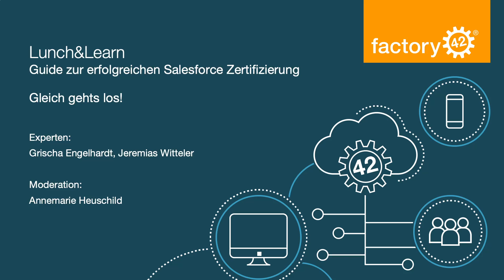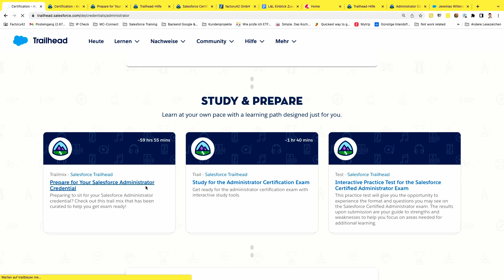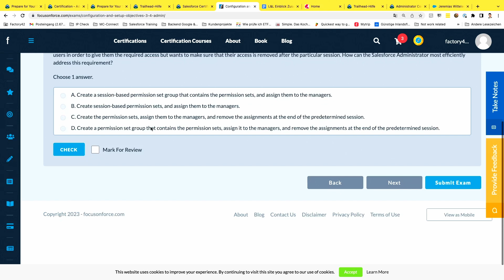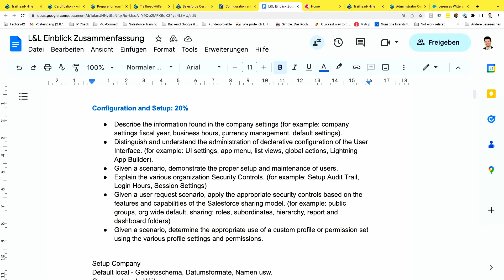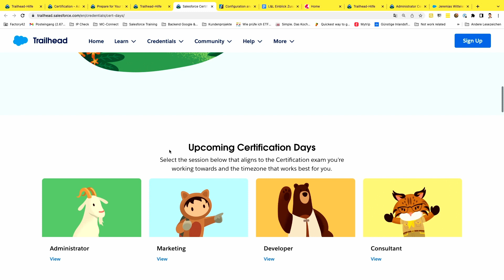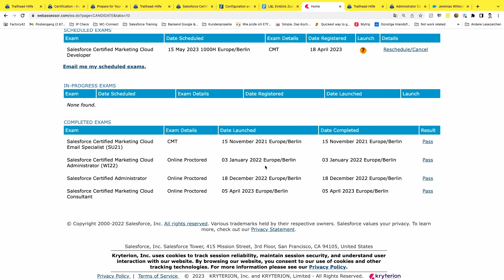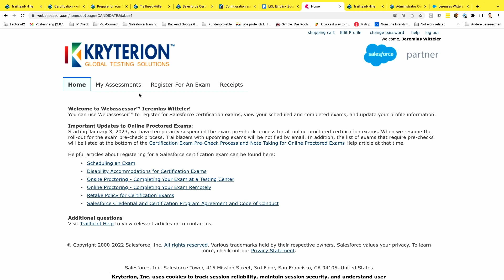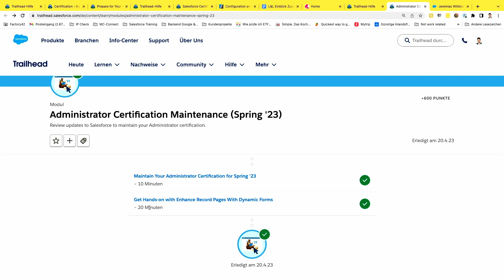Lunch&Learn Session "Salesforce Zertifizierung" 20.04.2023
Hier wieder Tipps&Tricks unserer Experten, diesmal mit dem Thema "Salesforce Zertifizierungen". Viel Spaß beim Anschauen. Weitere Termine und Infos zu unseren Lunch&Learns finden Sie